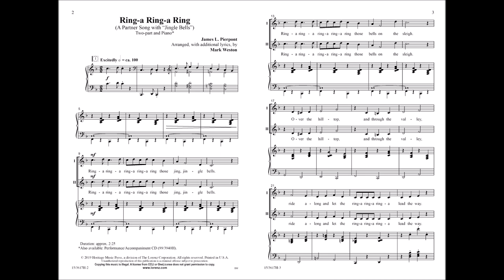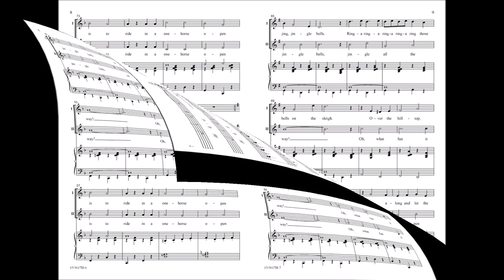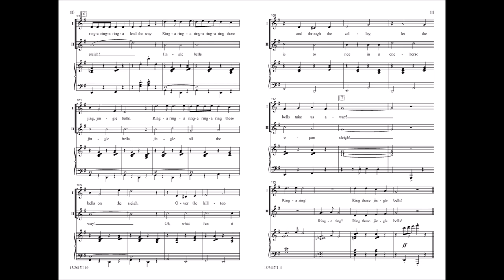Ring-a Ring-a Ring (Two-part) - James L. Pierpont, arr. Mark Weston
15/3617H - "Ring-a ring-a ring those bells on the sleigh ... Over the hilltop, and through the valley, let the bells take us away." This bright, up-beat tune partners with the "Jingle Bells" melody to create a holiday hit! Use the piano accompaniment or the exuberant synth track for an instant audience favorite on your December concert.